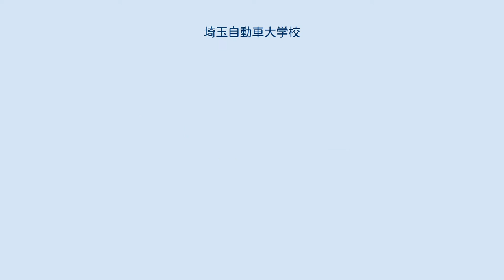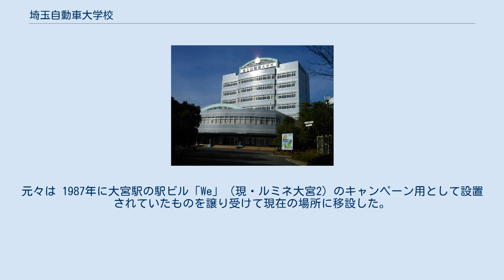埼玉自動車大学校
埼玉自動車大学校 地図 埼玉自動車大学校（さいたまじどうしゃだいがっこう）は、埼玉県北足立郡伊奈町小室にある私立専修学校。
設置者は学校法人佐藤栄学園。
 二級自動車整備士受験資格取得者、養成学校/自動車整備士養成施設修了者を対象に、自動車車体整備科（1年）、カスタムボディ科（1年）、モータースポーツ科（2年）がある。
 前身である埼玉自動車整備技術学校は、昭和51年専修学校に昇格し校名を埼玉工業専門学校と改め、平成4年には大宮から伊奈丸山に67,441平方メートルのキャンパスをもつ校舎に移転。
平成15年には一級自動車整備科を開設、平成18年にカスタムボディ科を、平成19年には高度専門士が付与される4年生一級自動車整備科を開設。
平成20年4月より埼玉自動車大学校として校名を変更。
この間の卒業生は16,000名を超えている。
 学校の裏手の県道沿いに鉄人28号の強化プラスチック製のモニュメントが設置されている。
元々は 1987年に大宮駅の駅ビル「We」（現・ルミネ大宮2）のキャンペーン用として設置されていたものを譲り受けて現在の場所に移設した。
塗装の劣化が進んだため、鉄人28号の漫画が発表された昭和30年代当時のカラーで塗り直されている。